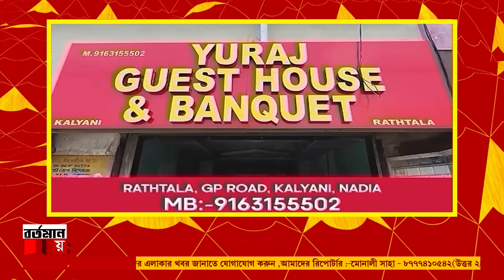bartamanপ্রধান বিচারপতির বাড়িতে গণেশ উৎসবে যোগ দিলেন প্রধানমন্ত্রী নরেন্দ্র মোদী